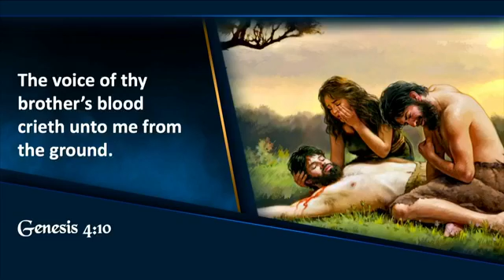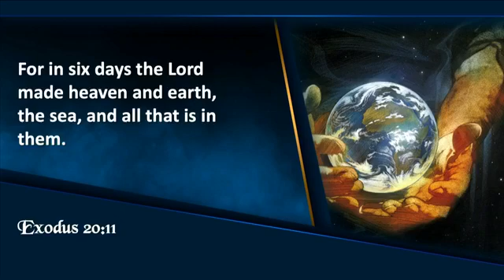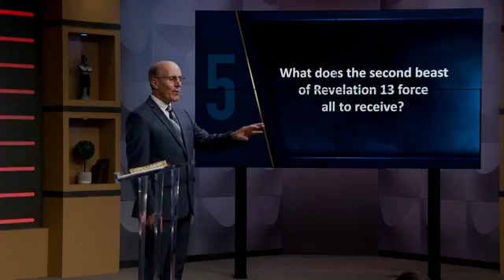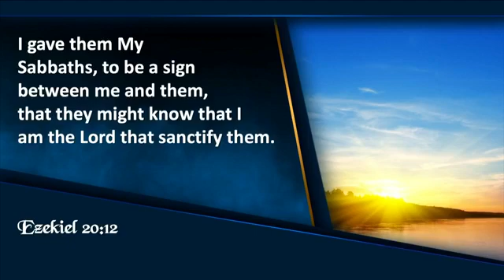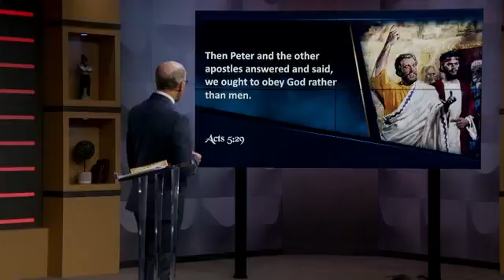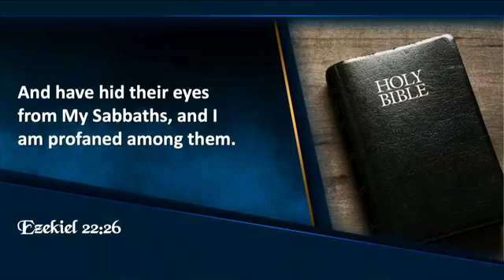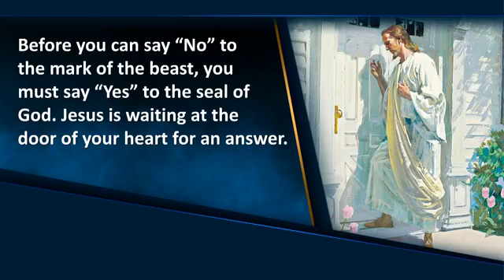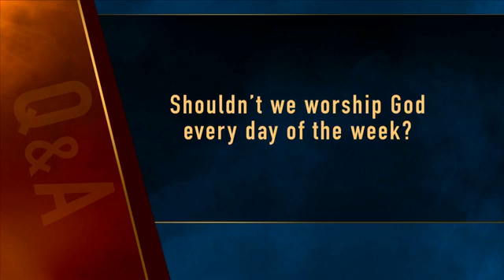"Marked for Death" (Revelation Now, Episode 15) - Pastor Doug Batchelor